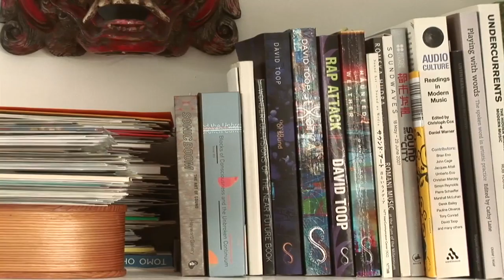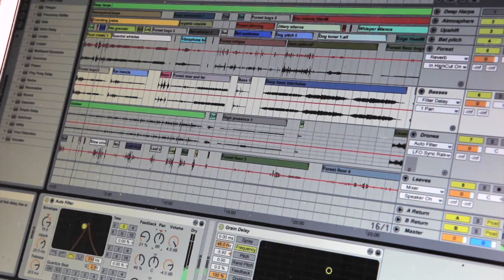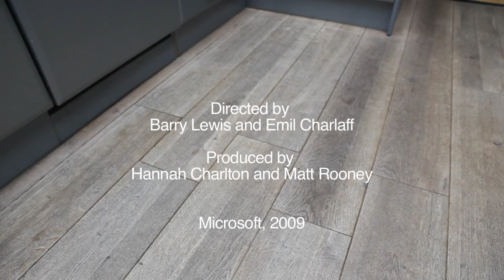David Toop on Making Sound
David Toop Talking about sound, listening and digital technology